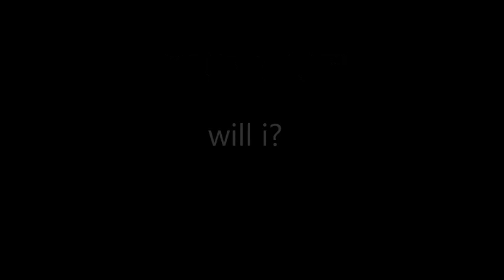This is one of the hardest obbys on Roblox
Will I make it through the Tower of Hell? Who knows!